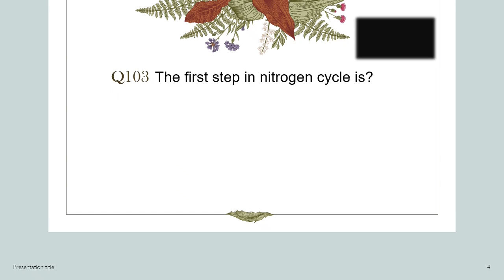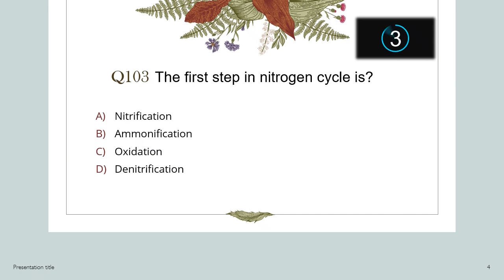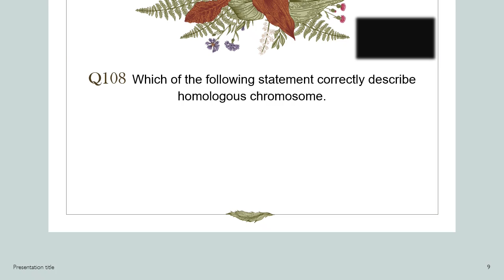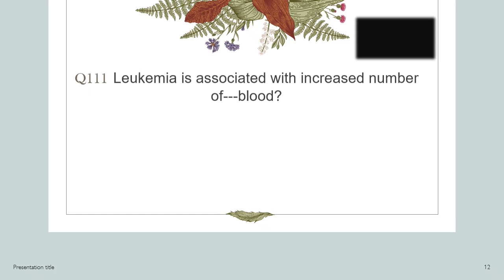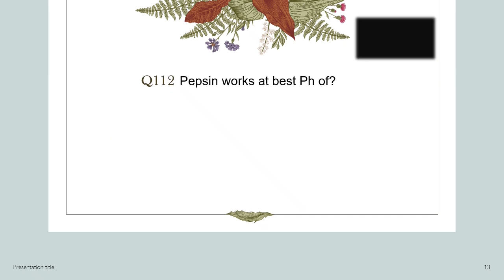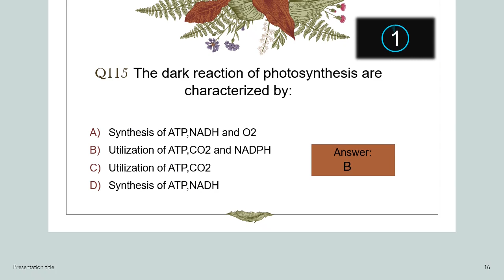MCAT Past Paper Biology section 2017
Assalam-o-alaikum...!

100% Successful MCQs.